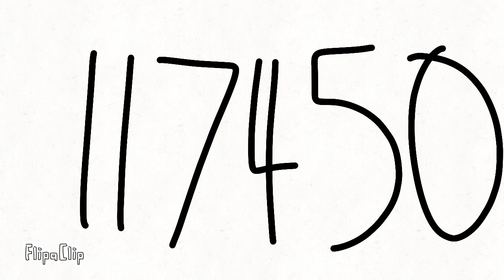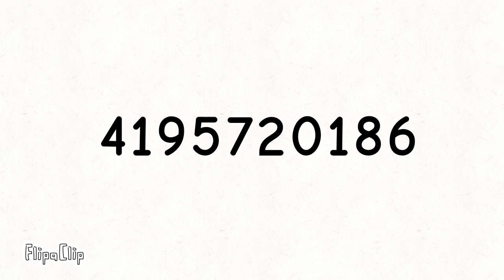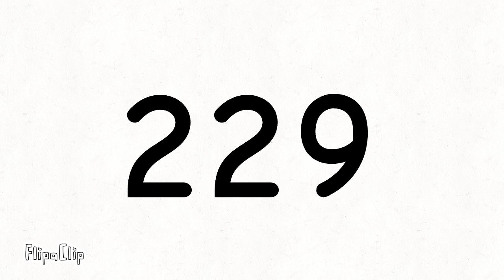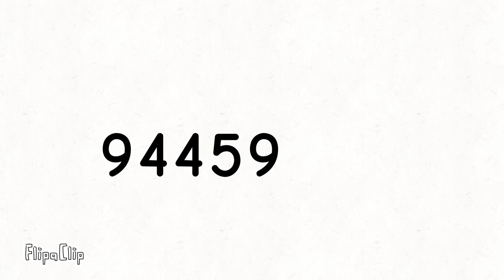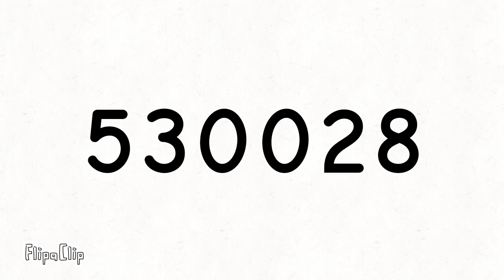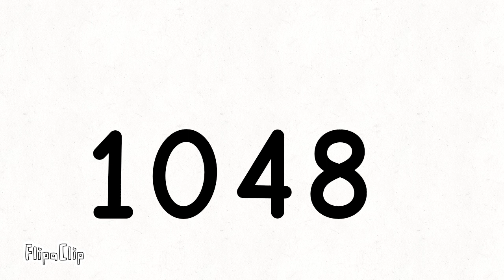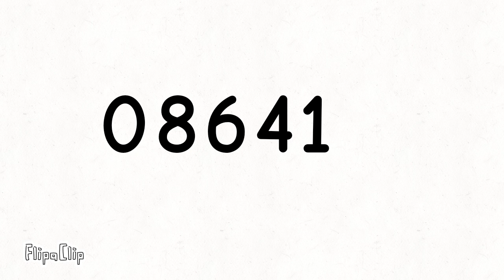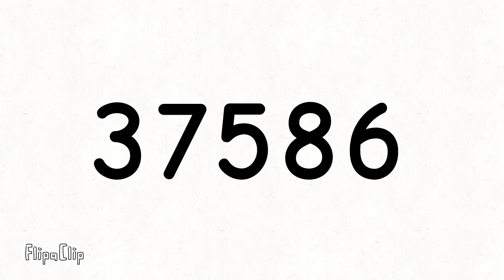6.4 sqaure 2200 random digits